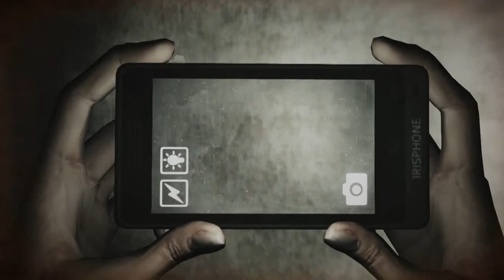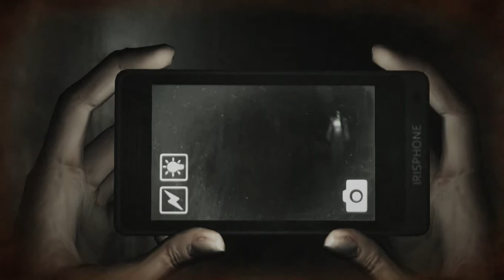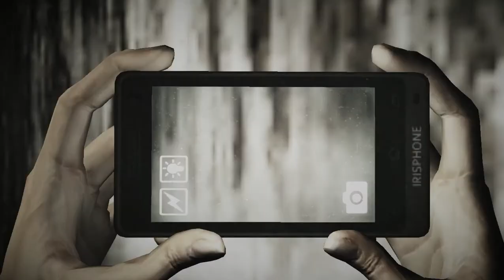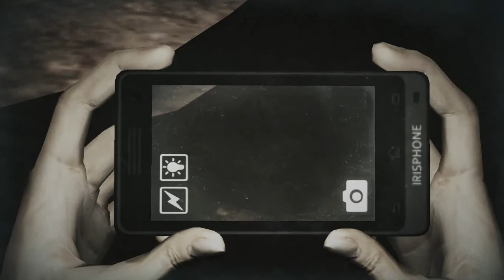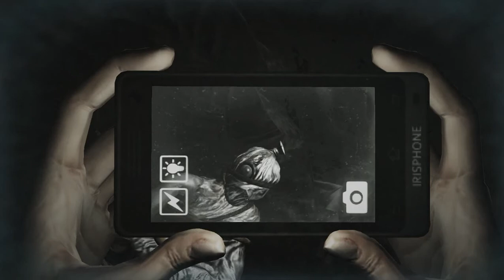DreadOut (Demo version) GamePlay - Подстава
Начинаем делать хоррор ШБ